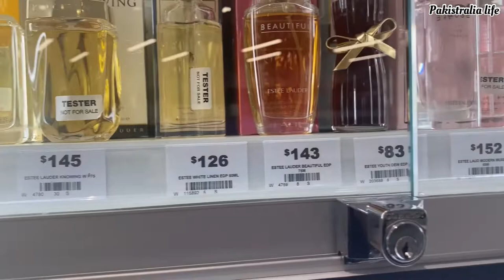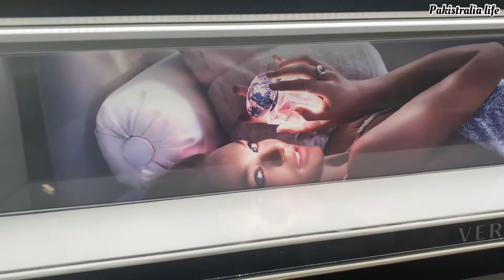Prices of perfumes in Australia | The best perfumes from Priceline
Prices of perfumes in Australia 🇦🇺 is fragrance cheap in australia?